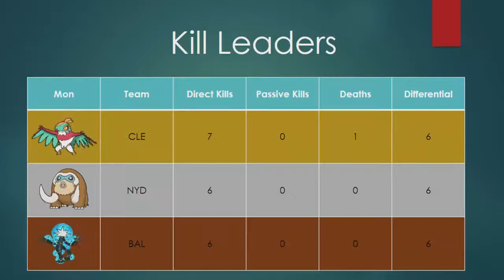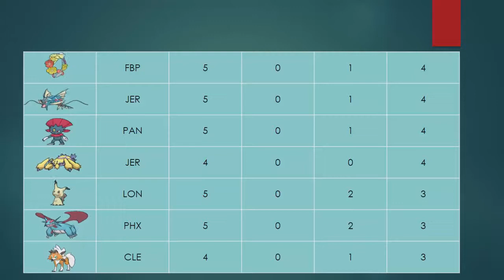NPBF Week 2 Recap and Kill Leaders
Wassup YouTube! PokePrimer here with the Week 2 recap of the NPBF. The matches this week were very solid (except one) and we finally see our kill leaders up til now. Enjoy!